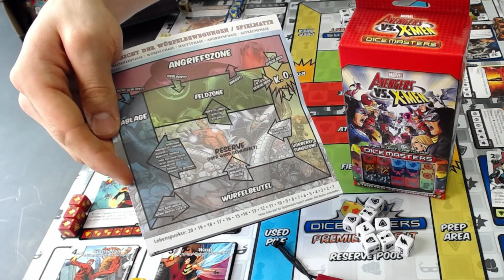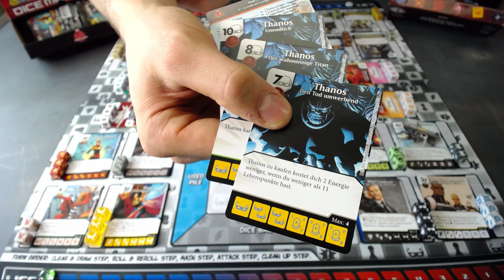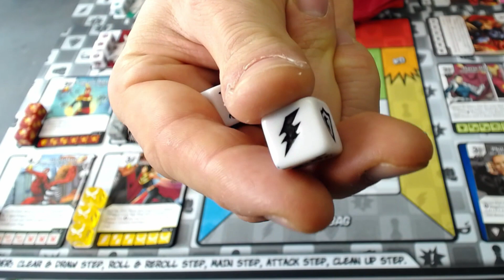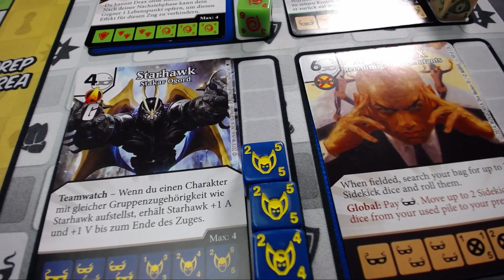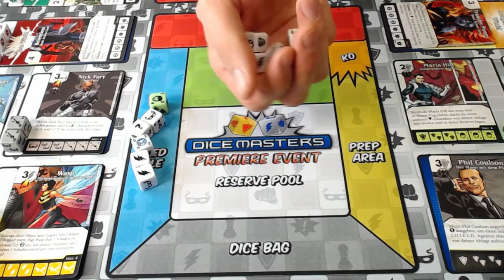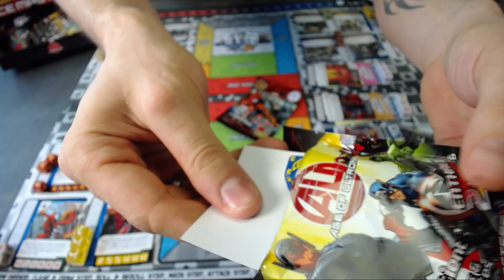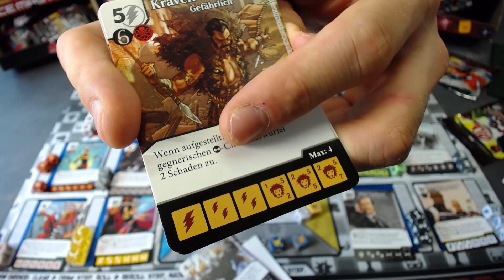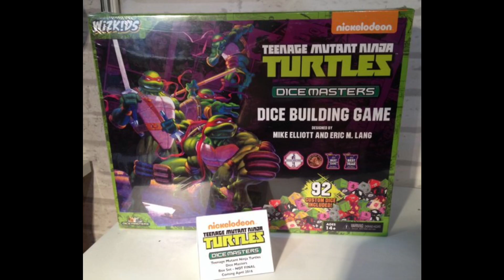Marvel Dice Masters: Age of Ultron, The Amazing Spiderman, Avengers vs. X-Men - Review mit Alex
Alex mag nicht nur Star Wars sondern auch Comics und gibt euch in diesem ausführlichen Video eine Einführung in die Welt von Marvel Dice Masters.

Durch das Benutzen unserer Partnerlinks könnt ihr unsere Arbeit unterstützen.

MARVEL Dice Masters: Age of Ultron
MARVEL Dice Masters: The Amazing Spiderman
MARVEL Dice Masters: Avengers vs. X-Men
von Mike Elliot und Eric M. Lang
Wizkids / asmodee (2015)

Altersempfehlung: ab 14 Jahren
Spieleranzahl: 2 Spieler
Spielzeit: ca. 15 - 30 Minuten

Preis Starterset: ca. 20,00 €

ALEX 8,1/10
+ Sammelkarten und auch noch Würfel, was will man mehr.. Ach ja Superhelden ;)
+ Thematisch und spielerisch ein gutes Spiel
+/- Teil des Spiels ist es, im Vorfeld sein Team zusammenzustellen
- Ja weiter Booster kosten Geld und irgendwie will man sie alle haben
- man kann von der Vielzahl an bereits erhältlichen Würfeln und Karten schon erschlagen werden

WIE DER VERLAG DAS SPIEL BESCHREIBT:
Zeige dein taktisches Geschick bei diesem Würfelspiel für zwei Personen. Setze deine Würfel geschickt ein und lass dein Superhelden-Team deinem Gegner zeigen, dass man dich als Mastermind nicht unterschätzen sollte! 44 individuell gestaltete Würfel und 8 Charaktere stehen dir zur Verfügung, um dein Team in die Schlacht zu schicken. In jedem Zug wirfst du deine Würfel, um zu sehen, was du zur Verfügung hast, kaufst neue Würfel, schickst deine Teammitglieder ins Feld, und greifst dann den gegnerischen Mastermind an. Bring ihn auf 0 Lebenspunkte und trage den Sieg davon!

WIE WIR DAS SPIEL BESCHREIBEN:
Bei diesem kompetitiven Würfelspiel (für 2 Personen oder im Team 4 Personen), bildet jeder Spieler ein Team aus Charakteren (Charakterkarten und Würfel) und zieht damit in den Kampf. Für jede Würfelart gibt es mehrere Karten und es kann ausgesucht werden, welche Version des jeweiligen Charakters du spielen möchtest. Somit können unterschiedliche Strategien umgesetzt werden. Im Kern ist dieses Würfel/ Sammelkarten Spiel ein Dicebuilder/ Bagbuilder. In jedem Zug wirfst du mehrere Würfel und entscheidest, was du damit anstellen kannst. Gib Energie aus um weitere Charakterwürfel zu kaufen und im späteren Spielverlauf darauf zurückzugreifen. Kaufe Aktionswürfel, nutze Fähigkeiten und oder spiele deine Würfel als mächtige Charaktere und ziehe in den Kampf. Schafts du es die Lebenspunkte deines Gegners als erster auf Null zubringen, gewinnst du das Spiel.

WAS ES SONST NOCH ZU WISSEN GIBT:
Ins deutsche haben es bis jetzt nur die Superhelden des Marvel Universum geschafft, dicht gefolgt von den Neuerscheinungen aus dem DC Universum. Im englischen besteht die Dice Masters Familie bereits aus weiteren Spielsets. Da tummeln sich alle möglichen Gestalten aus D&D, Yu-Gi-Oh!, Marvel, DC und bald auch die Ninja Turtles. Es bleibt also weiter spannend was da noch kommen mag.